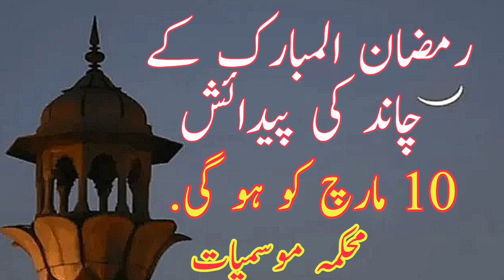Ramdan 2024 Moon Sighting | 2024 Ramzan Moon appearance.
Ramzan 2024 Moon Sighting | Ramadan Moon 2024 appearance | Ramzan Moon 2024 Forecast

Ramzan 2024 Moon Sighting,
Ramadan Moon 2024 appearance,
Ramzan Moon 2024 Forecast,
Ramadan 2024 Date In Pakistan,
Pehla roza kub ho ga 2024,
2024 Mein Ramzan Kab Hai,
2024 ramadan calendar,
pehla roza kis tarikh ko hoga,